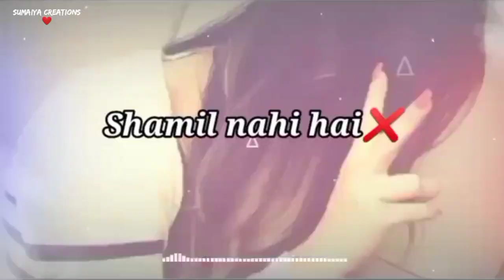🤨Meri Fitrat Me Nahi Hai Sir Jhukana😱Bad Girl Attitude Shayari😎Girl Attitude Shayari🙏Killer Girl💃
Hey Guys

Attitude Status
attitude shayari
girl attitude shayari
boy attitude shayari
tiktok attitude status
girl attitude shayari status
trending attitude status
killer girl attitude status
attitude shayari in hindi
hindi status
attitude ringtone
joker ringtone
new song ringtone
romantic ringtone
best attitude ringtone